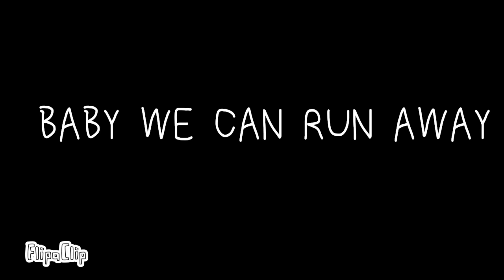highway meme (I hate screen time)(tween test)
Kejdjjshsh